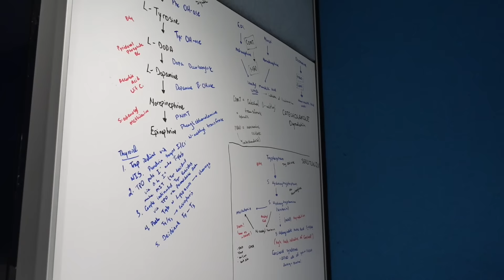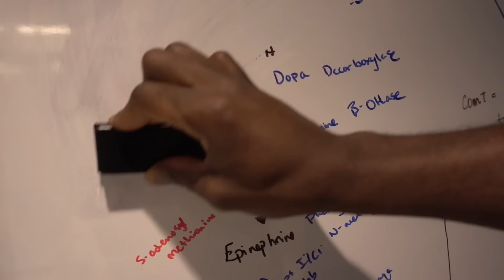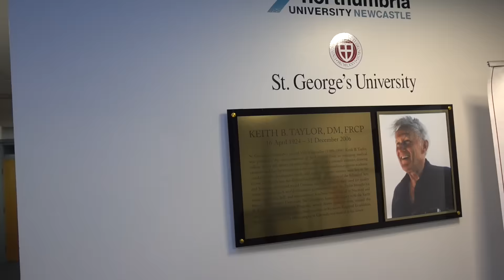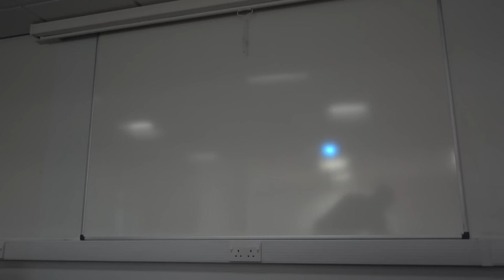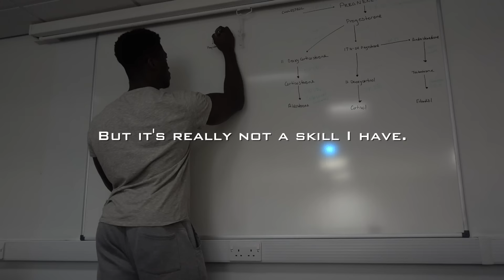Endocrine Exam Prep and Study | MED VLOG #20 | MS1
Hey everyone,

thanks for the love and the patience. We finished our exam for endocrine today.

We are in Edinburgh now.

The post is a little bit random so i do apologize for that.  Thanks for the love, and even more thanks for keeping up with me.

iyanulive for everything social media (much love)
FAQ ;)
-How old are you? - 23. I guess I can say 24 now.

- Where do you live? - Newcastle UK, Ottawa CA

- What hair product do you use? - Coconut and Castor Oil

- What do you ask for at the hairdresser? - Fade the sides, don't touch the top

- How do you make money? - I don't.

- What editing program do you use? - Final Cut Pro

-What camera do you use? - Sony RX IV, Sony a6000

- Did you go to university? - Health Sciences, University of Ottawa

by:

Muzzy Legault

look her up on SoundCloud :)